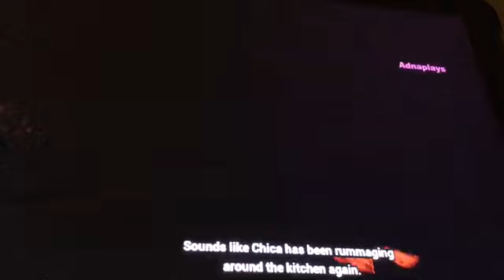Fnaf vr parts and service part 2 chica cupcake is fast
Operating on my favorite animatronic chica